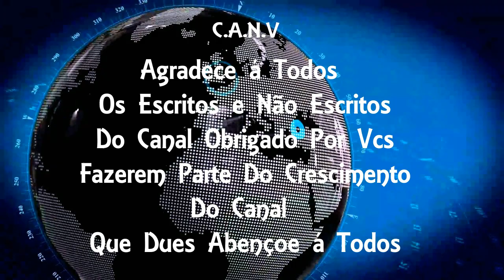Polícia afasta PM que agrediu idosa com soco e homem rendido no interior de (SP)